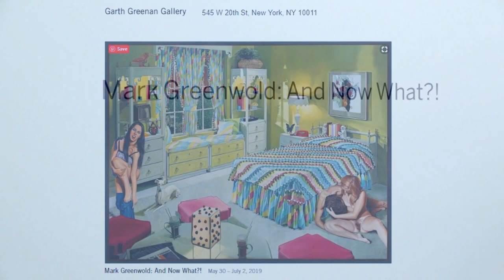GARTH GREENAN GALLERY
Artist: Mark Greenwold
Exhibition Title: And Now What?!
Exhibition Dates: May 30 – July 2, 2019